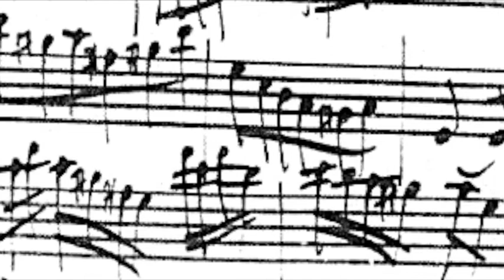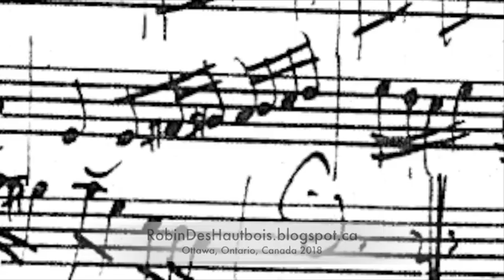J.S. Bach Flute Partita BWV 1013 - mvt. 3 Sarabande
Celebrating 1 year with "Cecilia", my Bulgheroni Musa!
. not bad for an amateur who does 30 minutes a day on average! ...
Microphone: AKG C414 (at ~0.5m from instrument)
Recorded at home in Ottawa, Ontario, Canada